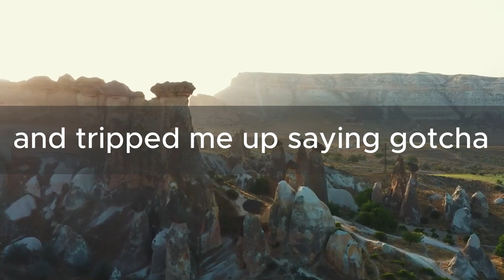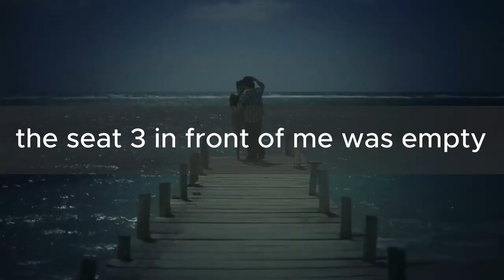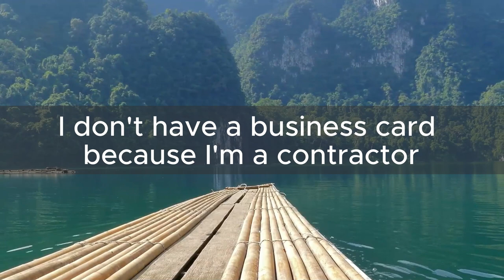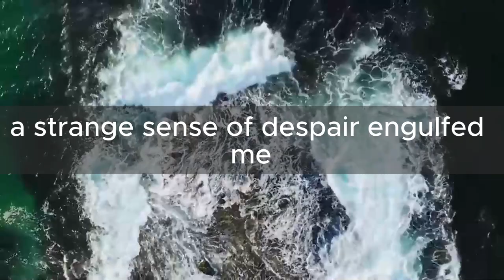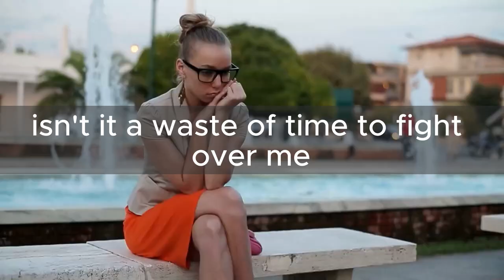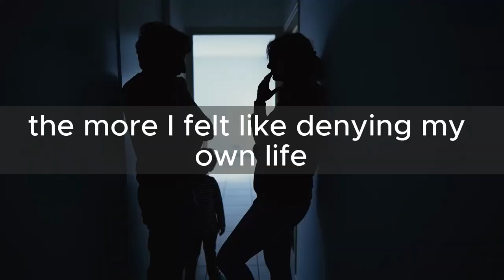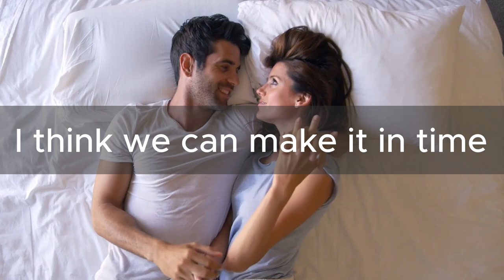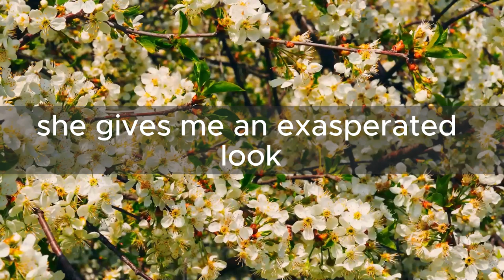My Classmate Walks into the Client's Office, Calls Me 'Dropout and Temp!' I Fire Back: I'm Your PIC!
Welcome to "Revenge Story Full," a channel dedicated to sharing gripping tales of betrayal, revenge, and the complex dynamics of human relationships. As a seasoned storyteller and expert in family, relationship, and social counseling, I bring you powerful narratives that explore the depths of emotions, the consequences of choices, and the journey toward justice. Each video on this channel takes you through real-life scenarios where personal battles and moral dilemmas unfold, revealing the strength and resilience of individuals facing life-changing situations. Whether you're here for compelling stories, valuable life lessons, or a deeper understanding of human behavior, "Revenge Story Full" offers content that resonates with everyone.